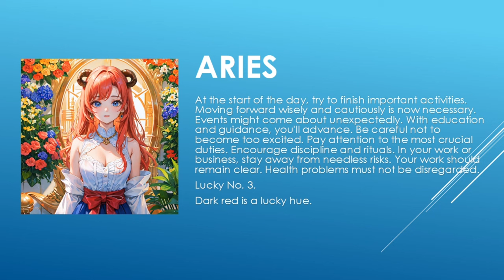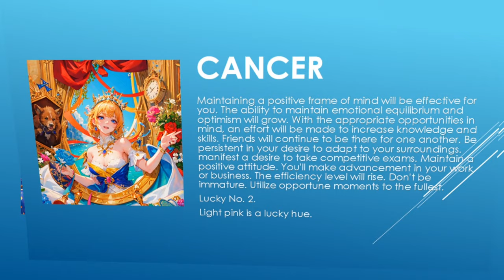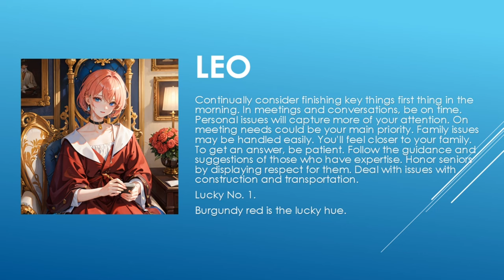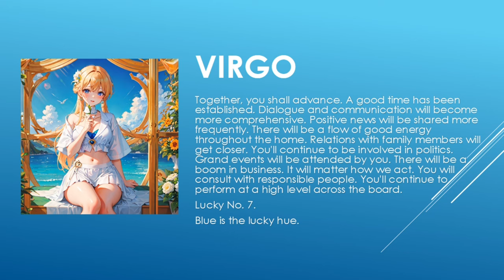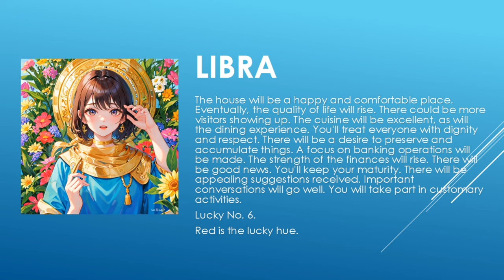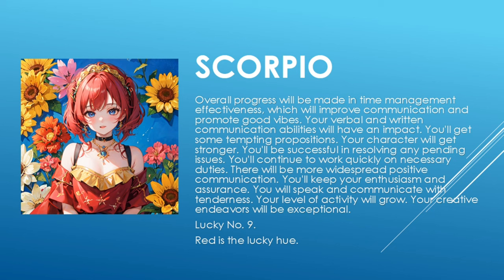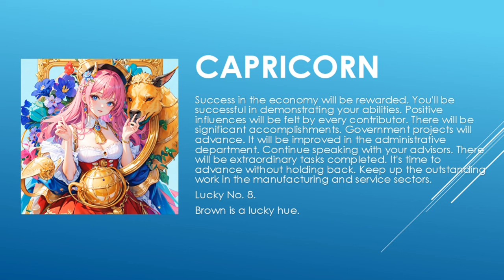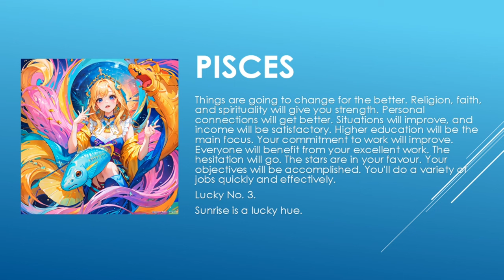Today's Horoscope | 30th June 2023 | Daily Horoscope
horoscope 2023
horoscope official
horoscope scorpio
horoscope tamil
horoscope cancer 2023
horoscope cancer
horoscope march 2023
horoscope aquarius
horoscope for today scorpio
horoscope 2022
gemini horoscope
horoscope
horoscope for today
libra horoscope
aries horoscope
cancer horoscope
aries weekly horoscope
aquarius horoscope
scorpio horoscope
virgo horoscope
daily horoscope
pisces horoscope
capricorn horoscope
horoscope signs
taurus weekly horoscope
weekly horoscope
monthly horoscope
horoscope leo
kc97horoscope
zodiac signs